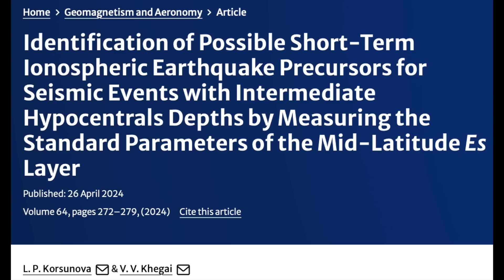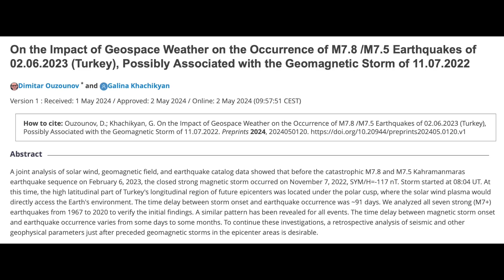Another X Class Solar Flare; The Sun, Planets & Quakes | S0 News May.5.2024